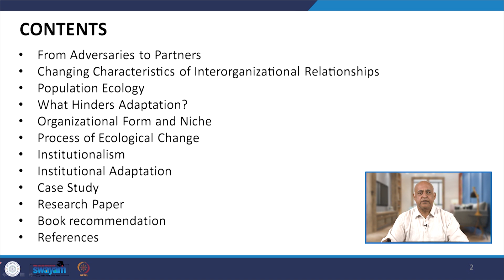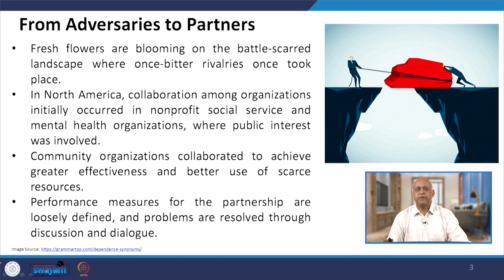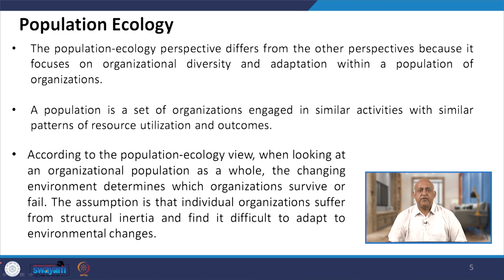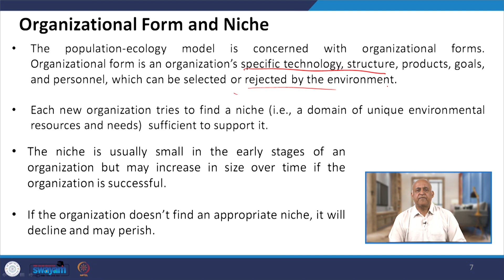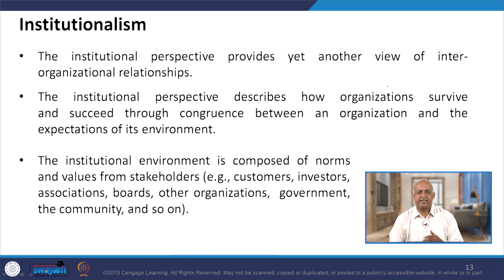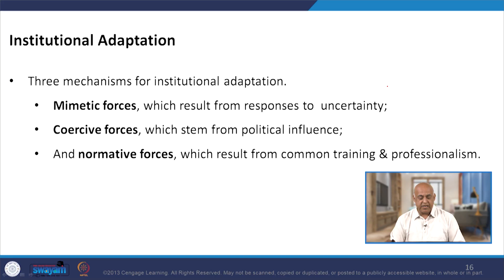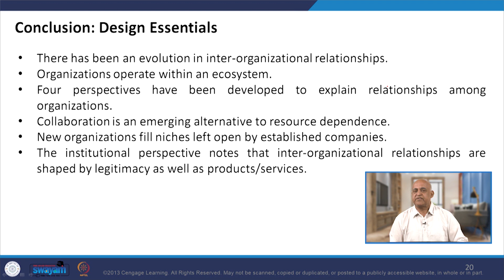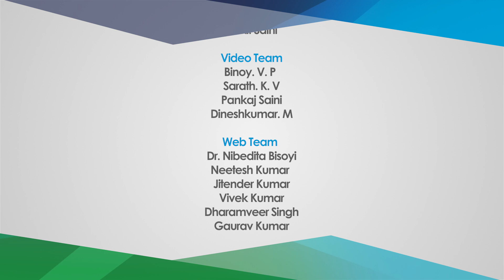Lecture 13: Interorganizational Relationship-2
• From Adversaries to Partners
• Changing Characteristics of Interorganizational Relationships
• Population Ecology
• What Hinders Adaptation?
• Organizational Form and Niche
• Process of Ecological Change
• Institutionalism
• Institutional Adaptation